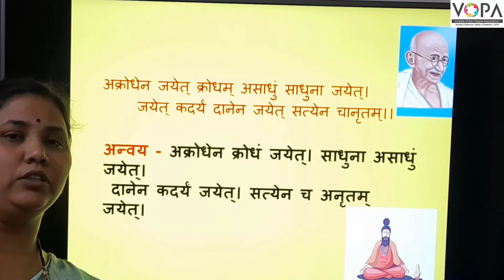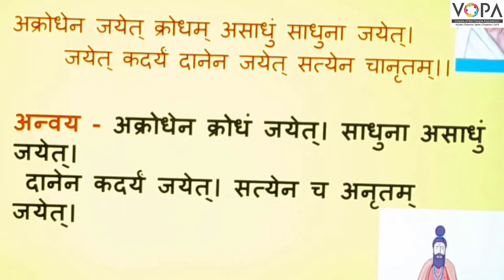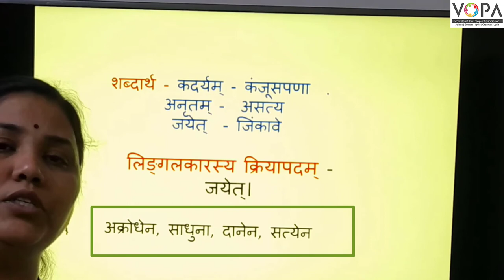9th | संस्कृत | विध्यर्थमाला | V4 | V-School